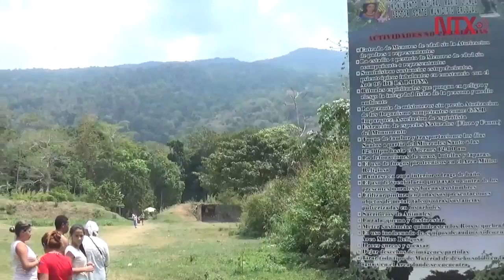Un pagano culto vivo del pueblo venezolano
María Lionza se volvió la Diosa protectora y dueña de las lagunas, ríos y cascadas, madre protectora de la naturaleza